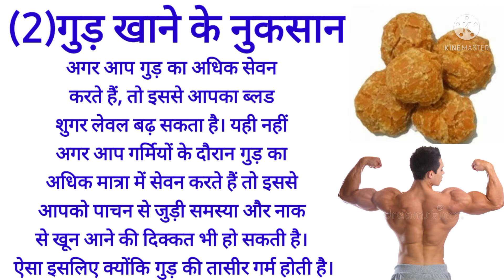# गुडखानेकेफायदेगुडखानेकेनुकसान गुड खाने का तरीका गुडखाने का सही समय एकदिन में कितना गुड़ खानाचाहिए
gud khane se kya fayda hota hai, पेट गुड खाने के,
gud ke fayde oj ayurveda,
jaggery health benefits,
jaggery benefits for skin,
jaggery benefits for pregnancy, jaggery benefits in periods,
गुड़ खाने के फायदे,
jaggery vs sugar vs honey,
gud khane ka sahi samay kya hai, gud khane ke fayde aur nuksan,
गुड़ खाने के बाद गर्म पानी पीने के फायदे,
गुड़ खाने के फायदे और नुकसान,
गुड़ खाने के नुकसान,
Gud Istemal Karne ke fayde,
Gud Khane ke fayde,
jaggery side effects,
Thandi me gud Khane ke fayde,
gur khane ke fayde,